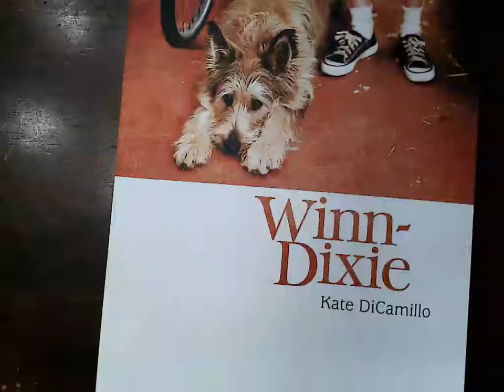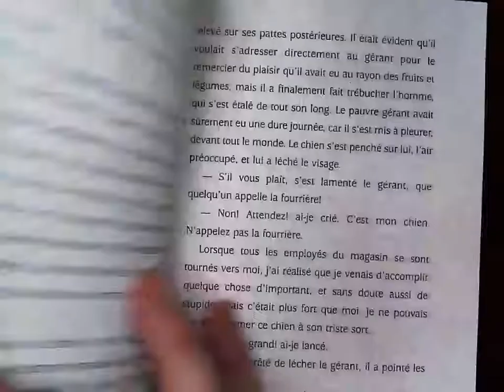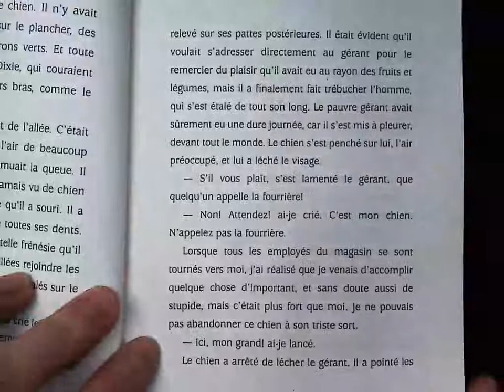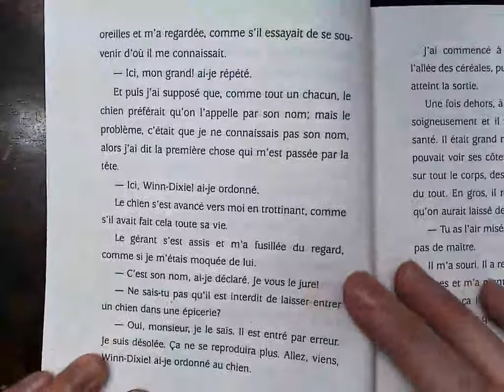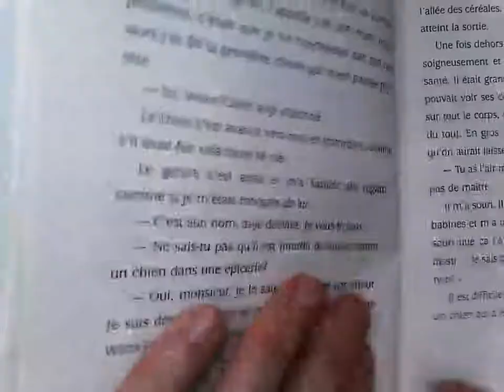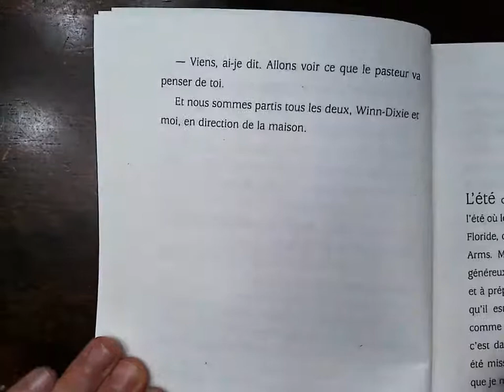Winn Dixie chap 1